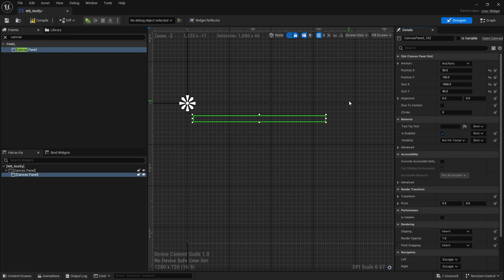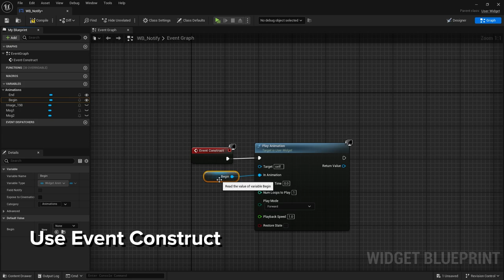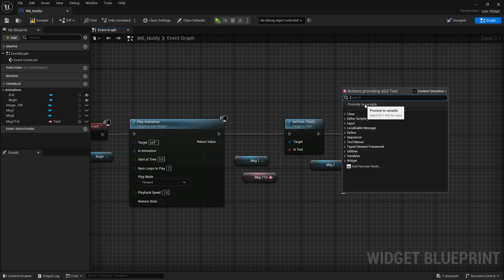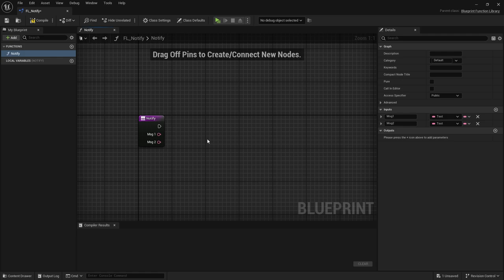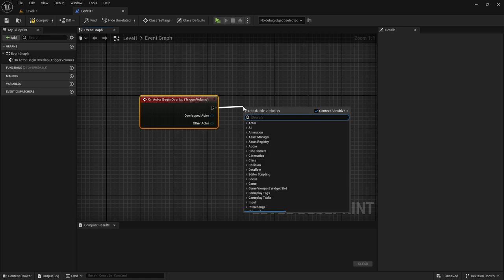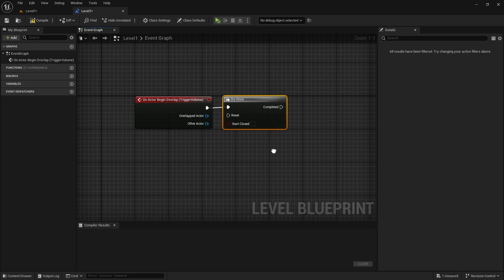How to Create a Quest Notification System with Sound FX! Unreal Engine 5 Tutorial - Step by Step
Welcome to our step-by-step tutorial on creating a quest notification with sound in Unreal Engine 5! 🎮 In this video, we will guide you through the entire process, from setting up your project to implementing the perfect audio cue for your quests. Whether you're a beginner or an experienced developer, this comprehensive tutorial will help you enhance your game with engaging sound notifications.